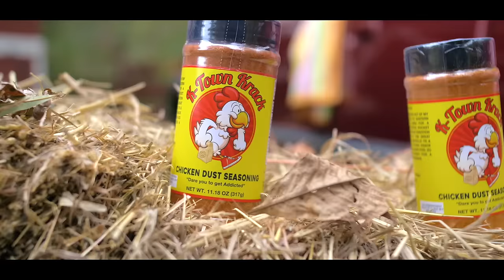Camo Brian - Already Famous (Official Music Video)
The official music video for "Already Famous"